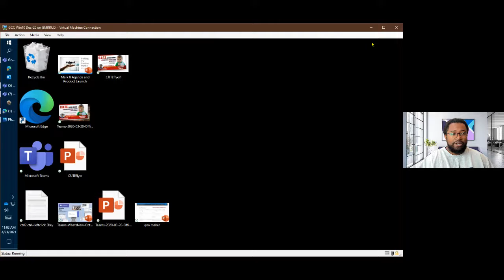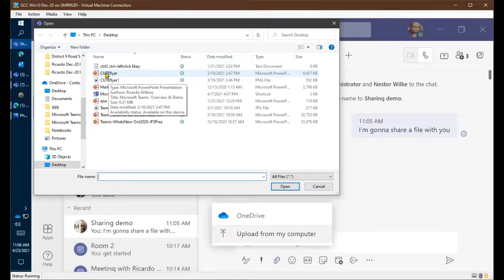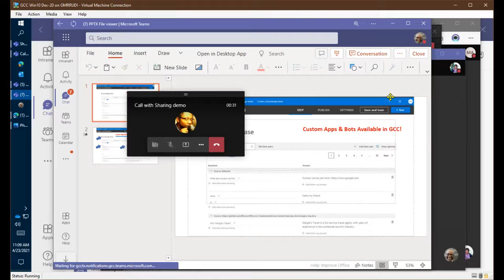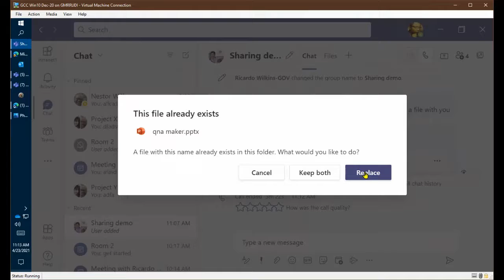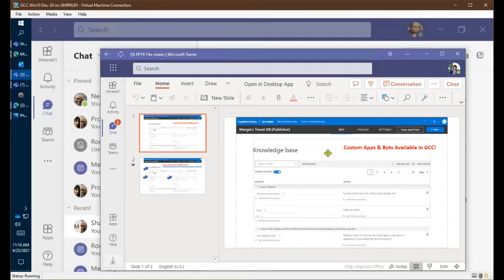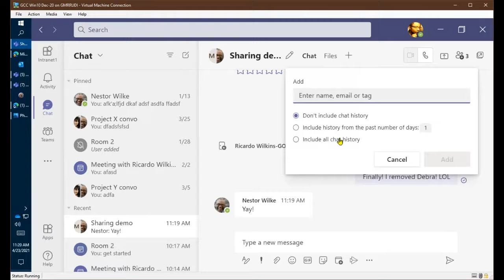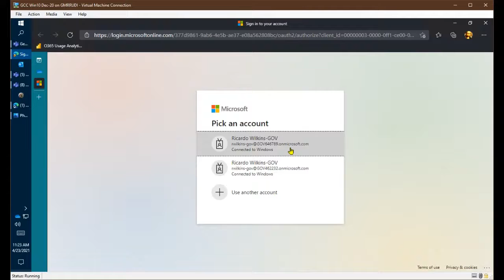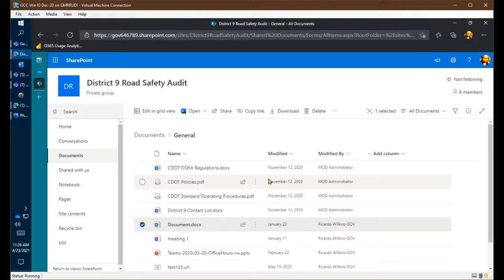Sharing Files in Private Chat - C.U.T.E. Session Apr 23 2021